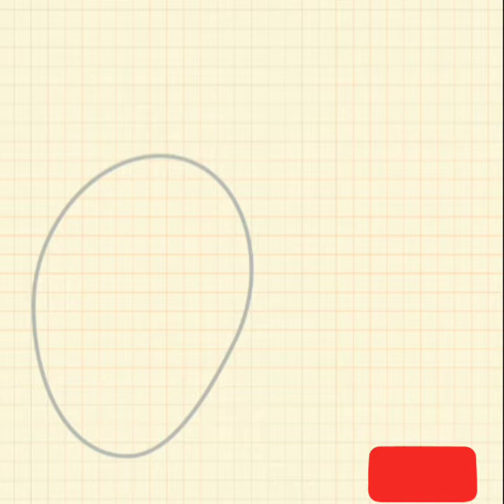How to draw manga eyes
In this video you Will learn How to draw manga eyes step by step easy drawing tutorial on a paper easy for kids and for Beginners by a pencil. It is How to draw manga eyes step by step easy tutorial with colors.

I    am   using   a❤❤💓❤💓❤💓  fantastic  android app called.  ❤    how to draw anime eyes .  Try it now Developer